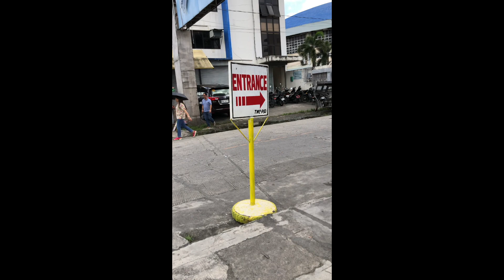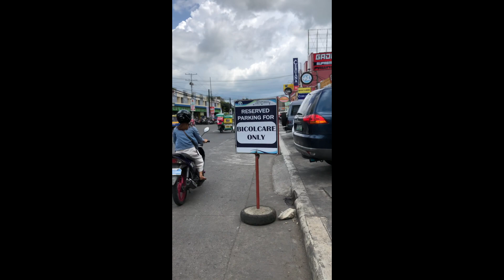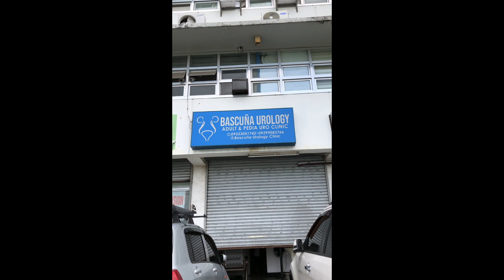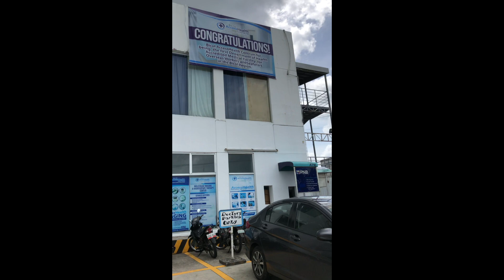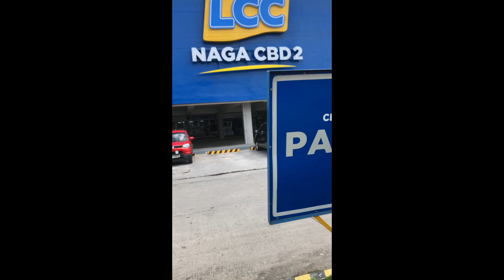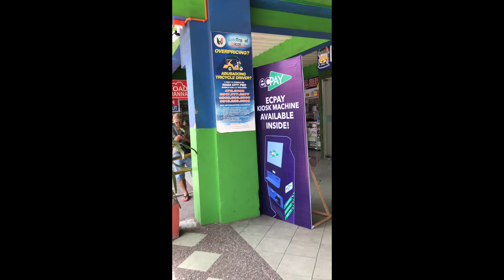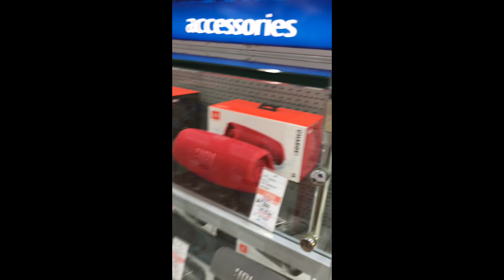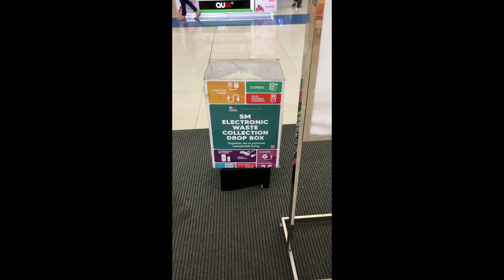Exploring central business district 2 naga city. July 4 2023 ( walking in cbd2 naga)